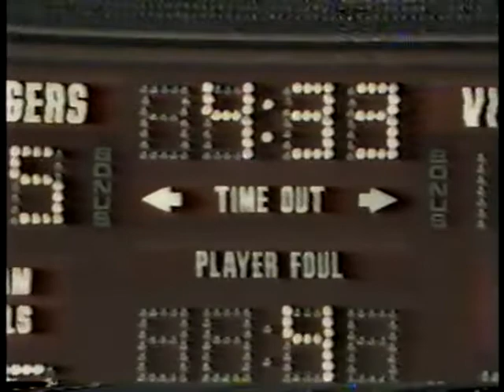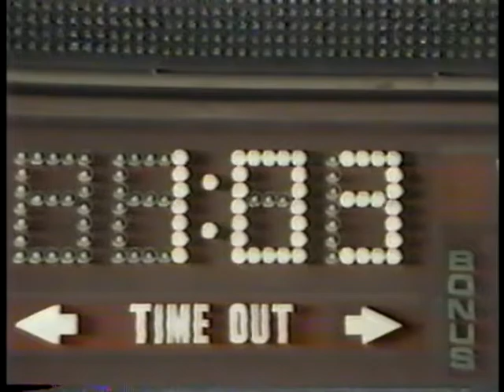HS Girls Basketball 1983 Keyport State Champs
1983 New Jersey State Group I Championship Girls Basketball: Keyport vs New Providence. In a "barn burner" come from behind victory for the Keyport Red Raiders. When high school girls basketball first started appearing on local sports cable stations 40 years ago. Forgive the quality as VHS tapes degrade with time. This girl’s high school hoops game was broadcast on local cable station with actual broadcasters...a rarity at the time for girls’ sports.

Pay attention to the commentators as they marvel that girl’s hoops have come a long way, they can actually make free throws, dribble and shoot. Certainly dated but it was like the Super Bowl to small schools like Keyport.

Enjoy the second half of a trip down 80s girls high school basketball in New Jersey. Keyport would go on to win its first Group I State Girls Basketball title. Thanks to the fans and families that supported Keyport's underdog team through the season ultimately to the crown.